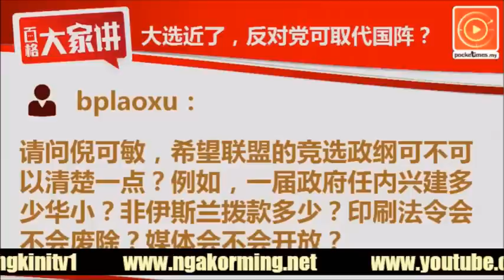Nga Kor Ming 大选近了，反对党可取代国阵？且听倪可敏怎么说！Youtube